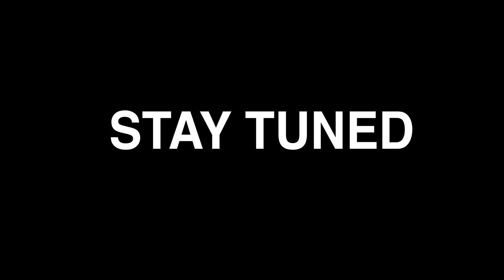What are those?! (Waypoint Ep. 1)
There are a ton of changes happening around our church as we become Waypoint. But when Bob got back from Italy, he didn't expect to see this...